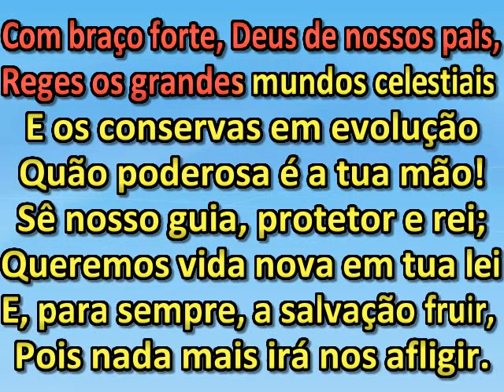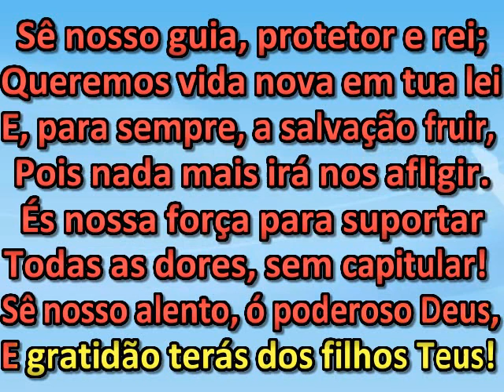Com braço forte